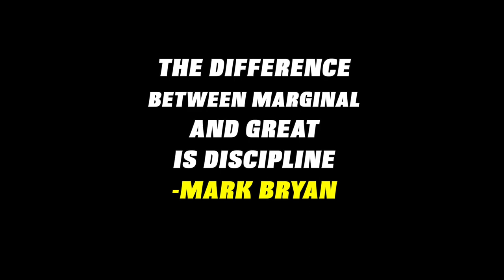Self Discipline Is The Best Discipline Story | Daily Motivation Dose | Freddy Fri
Self Discipline Is The Best Discipline Story daily motivation dose from motivational speaker Freddy
Fri

This episode is designed to empower you to exercise your self discipline muscle!